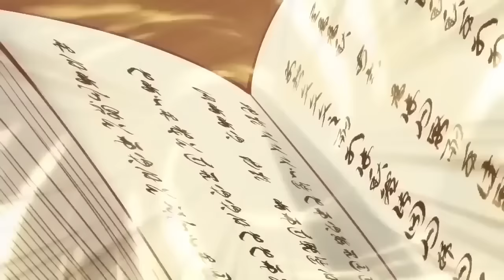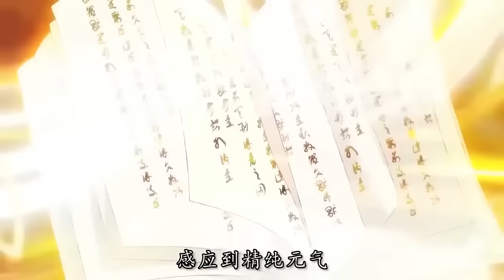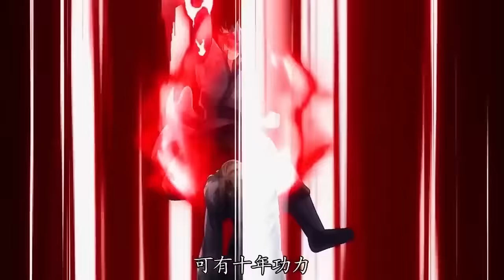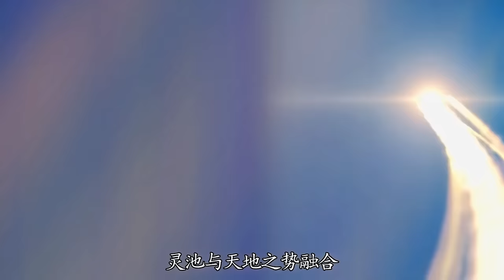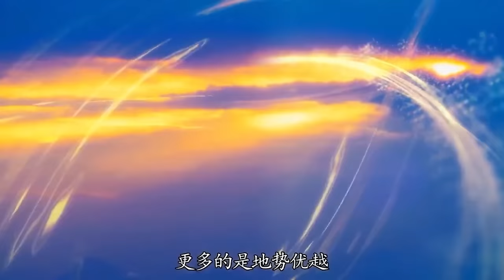【Multi Sub】Dominator of the world S1 EP1-63